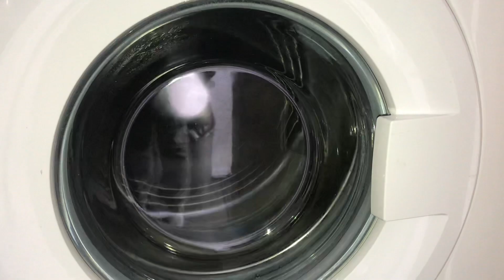Bush slightly unbalanced spin